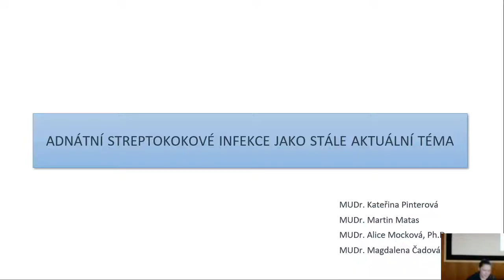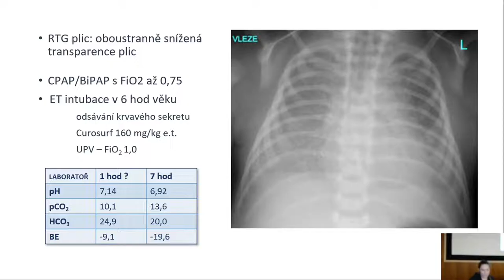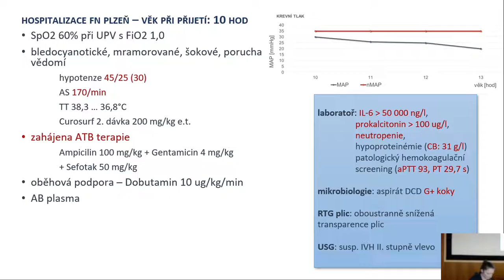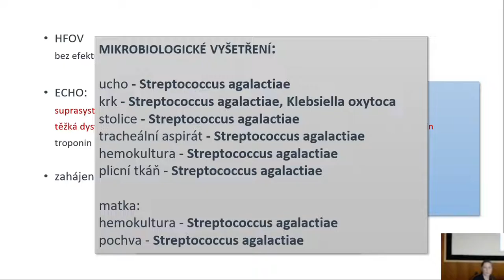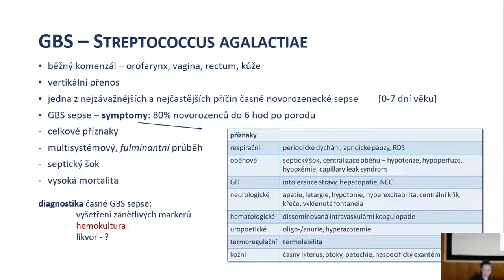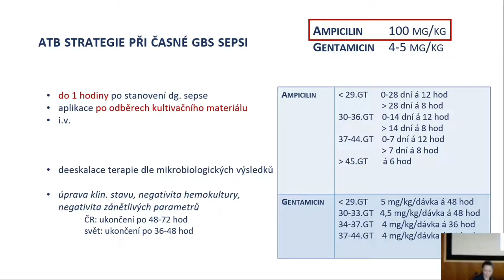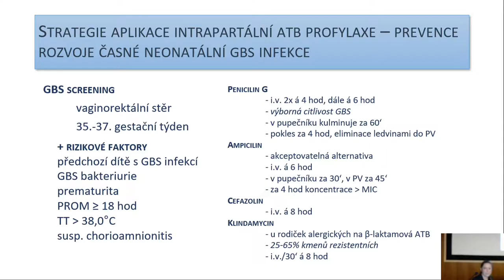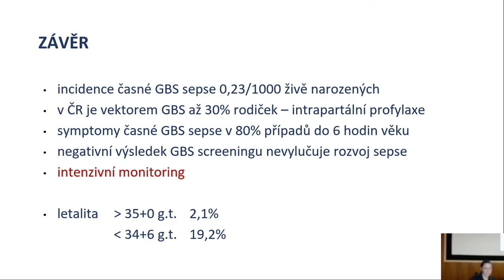Adnátní streptokokové infekce jako stále aktuální téma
Přednáší: MUDr. Kateřina Pinterová z Neonatologického oddělení FN Plzeň. Přednáška byla součástí Večera Neonatologického oddělení a byla zaznamenána 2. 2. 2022.